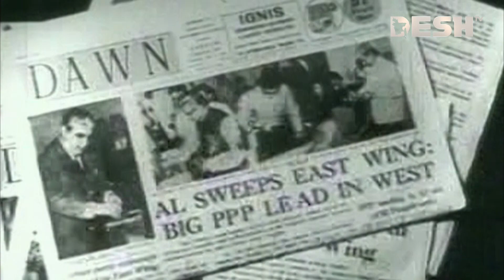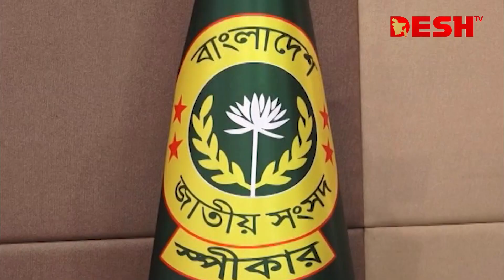নানা চড়াই-উতরাই পেরিয়ে গণতান্ত্রিক যাত্রায় সংসদের ৫০ বছর | Parliament | Shirin Sharmin Chaudhury